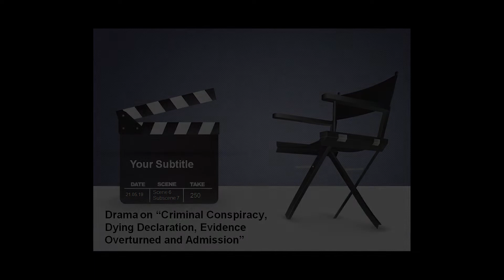Project by Students-DLAW-Premier University-34th Batch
Assignment on "Criminal Conspiracy, Dying Declaration, Evidence Overturned, Admission and Burden of proof"

Submitted to
Tahmina Sanzida Shahid
Course Teacher of Law of Evidence
34th Batch